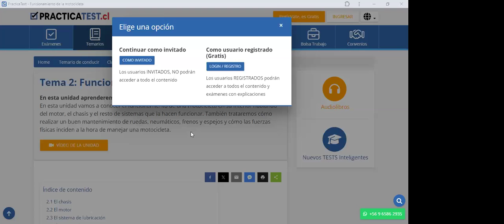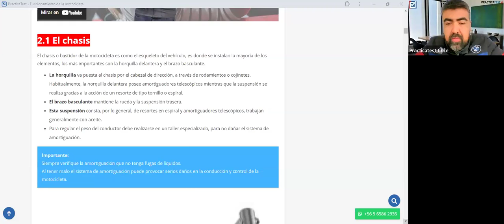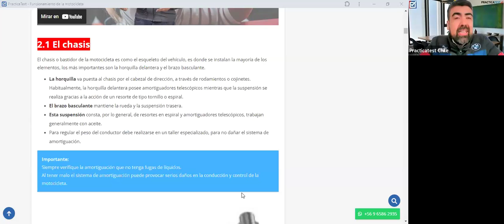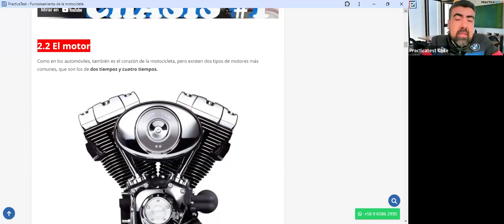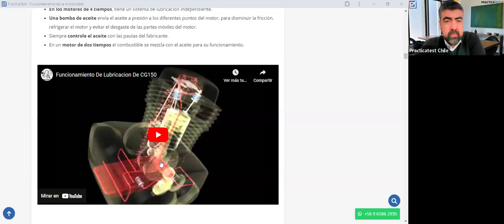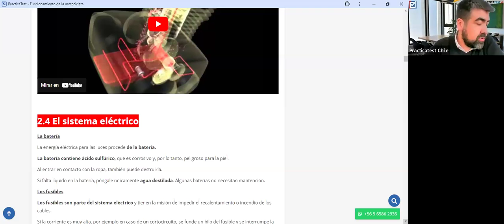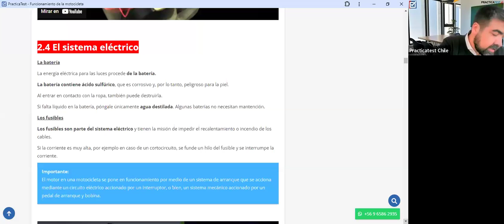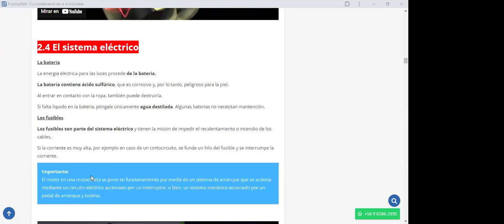406. TEÓRICO CLASE C - Licencia de conducir Chile 2024 - Examen Teórico DE EDUCACION VIAL